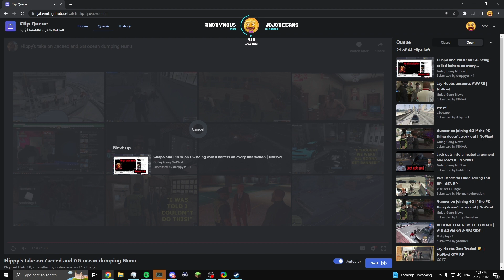JACK REACT TO FLIPPY SAYING THIS ABOUT NUNU | GULAG GANG NOPIXEL WL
JACK ALMOST LOST HIS TRUST IN SILENT